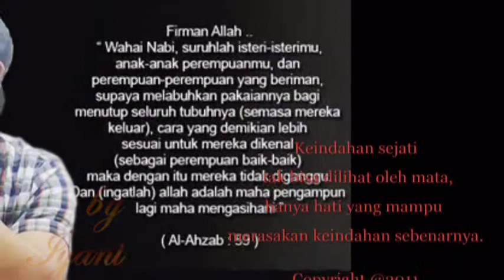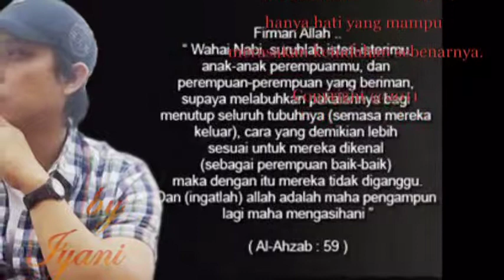ISTIKHARAH CINTA.mpg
beristikharah untuk suatu perjuangan cinta